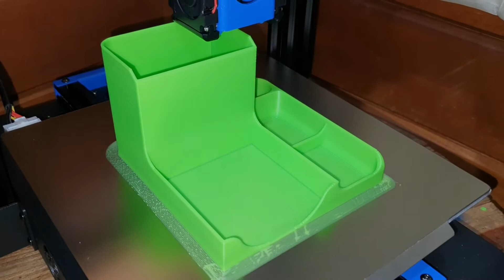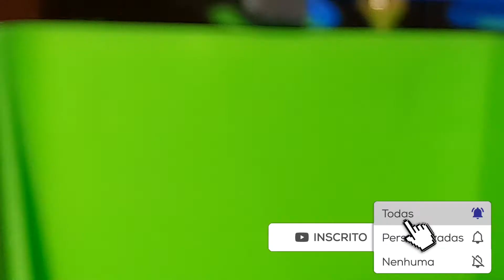Impressão 7 horas, TWO TREES BLUER V3 2021. Qualidade e problemas de impressão, configuração incial